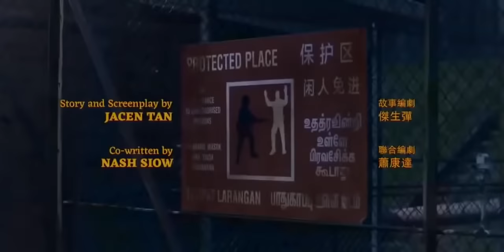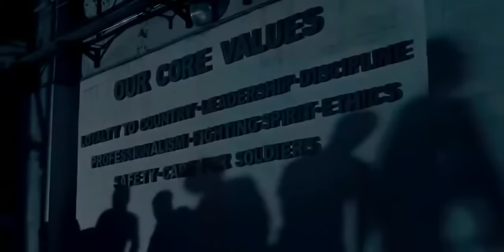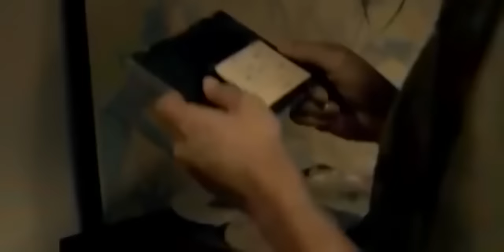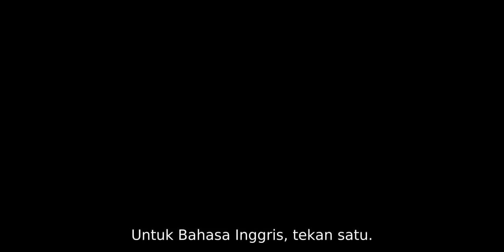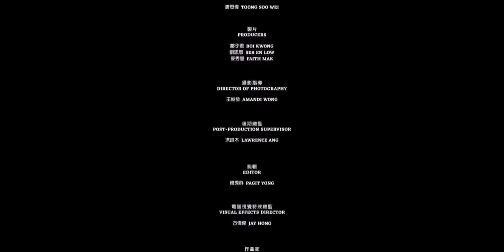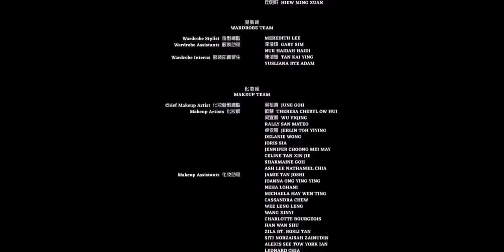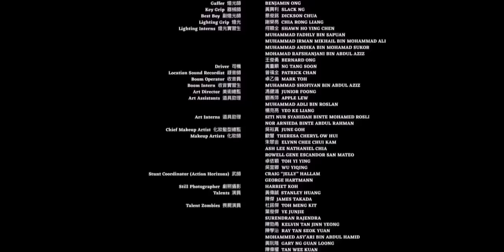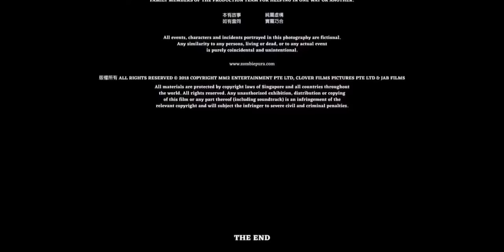Zombie Asia Full Movie Sub Indo